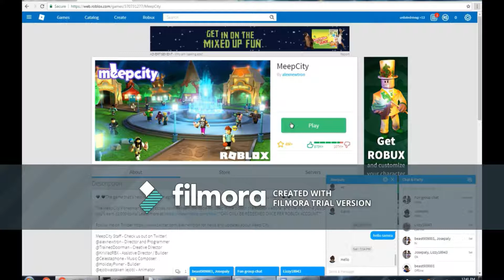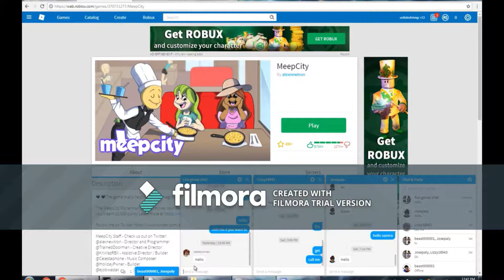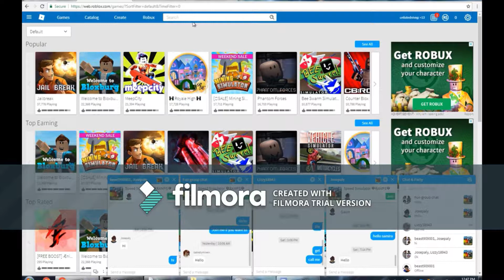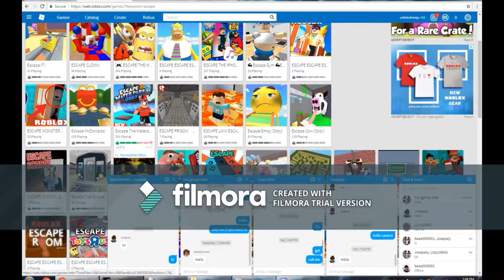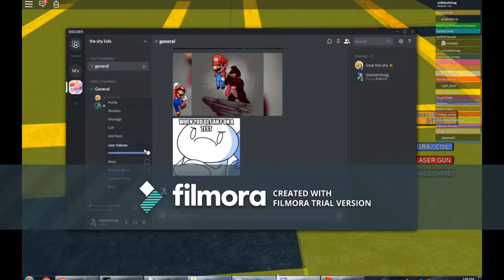Me Playing Roblox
Me playing Roblox with my friend